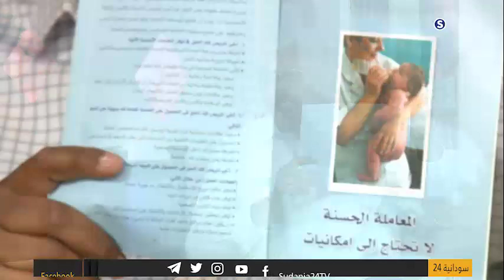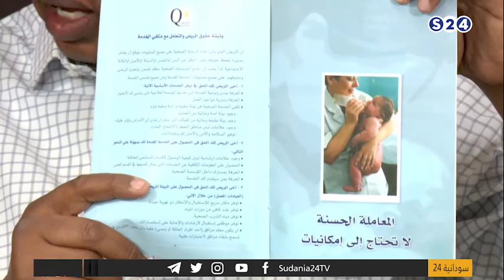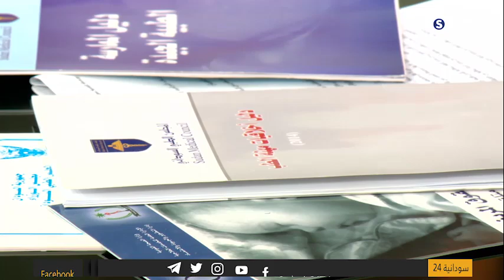تريند : تردي الخدمات في المراكز الخاصة - 24 قيراط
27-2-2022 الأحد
تقديم:
الاء المبارك
الضيف:
د. ياسر ميرغني - رئيس الجمعية السودانية لحماية المستهلك
انتقلت سودانية ٢٤ مع عدد من القنوات الى قمر عربسات  على الترددات  :
12523 رأسي- 12034 أفقي معدل ترميز
27500

ـــــــــــــــــــــــــــــــــــــــــــــــــــــــــــــ

ـــــــــــــــــــــــــــــــــــــــــــــــــــــــــــــ

اقوى البرامج الخاصة بالقناة :

ـــــــــــــــــــــــــــــــــــــــــــــــــــــــــــــ